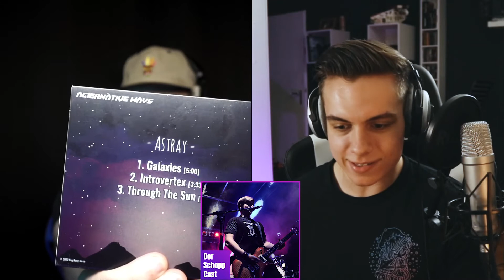Von FALSCHEN Detektiven und RICHTIGEN Honks... | DerSchoppCast #064 [feat. Ric aka SuperFlashCrash]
►Mein Equipment:
Kamera 1
Kamera 2
Mikrofon 1
Mikrofon 2
Audio Interface
Cubase 10.5 Pro

- Aufgenommen mit einer Canon EOS 200D (Hauptkamera) und OBS (Screen)
- Bearbeitet in Magix Video Deluxe Premium 2019

►Audio:
- Aufgenommen mit einem RØDE NT1-A in Cubase Pro 10